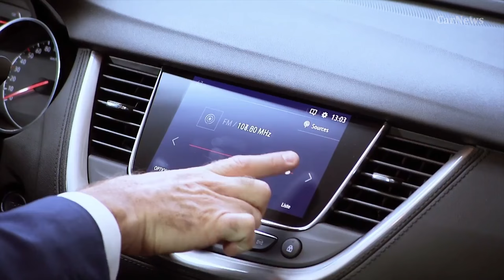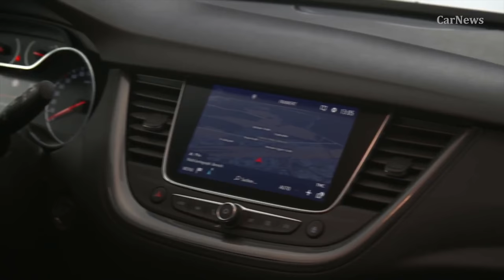Opel Grandland (2018) X Walkaround Review [CARNEWS]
In-depth look at the new 2018 Opel Grandland X including an overview of the design and features, detailed walkaround of the exterior and tour of the interior, and a test drive showing the crossover in action on the road.